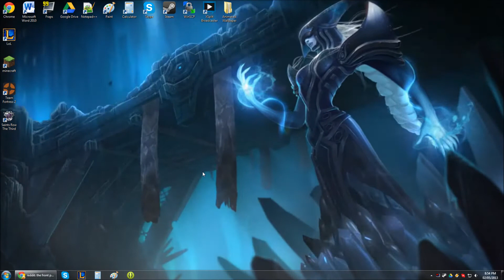Lissandra Animated Wallpaper